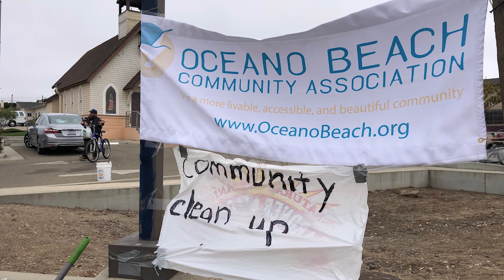Oceano Beach Community Association cleans up area at Ocean and 17th in Oceano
Transients in RV's moved into this downtown area of Oceano and OBCA noticed the increase in trash. Members reached out to the nomads and to the Oceano CSD for help in cleaning up the area. This is an on going problem and solutions ned to be found. Human and pet excrement are a big problem and the Oceano Beach Community Association is working to give everyone a sense of pride and ownership in the community. Join us! Oceanobeach.org